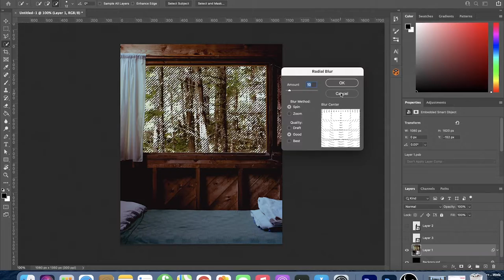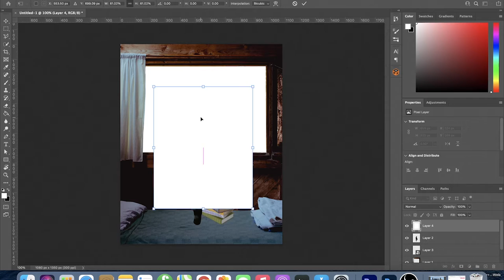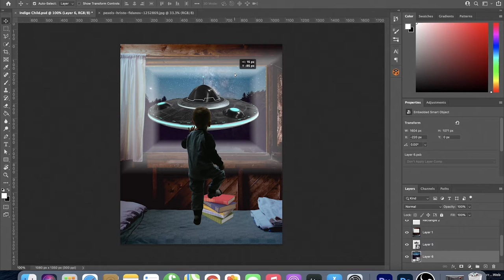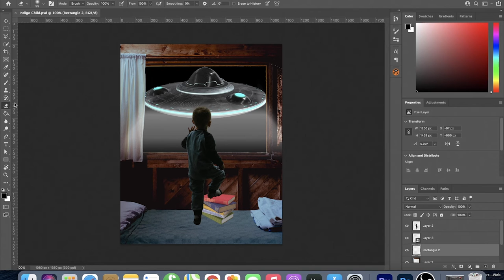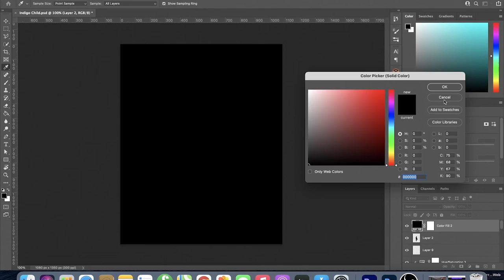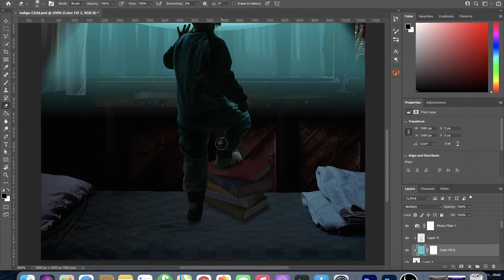Indigo Child UFO Photoshop Manipulation Speed Art